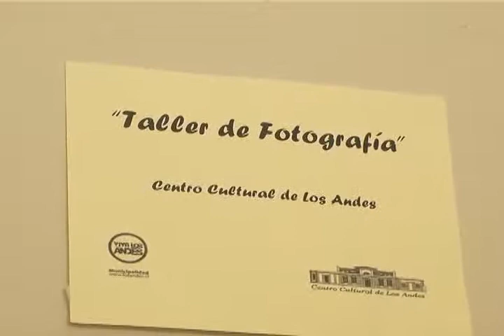CLAUDIO INAUGURACIÓN DE LA MUESTRA FOTOGRÁFICA